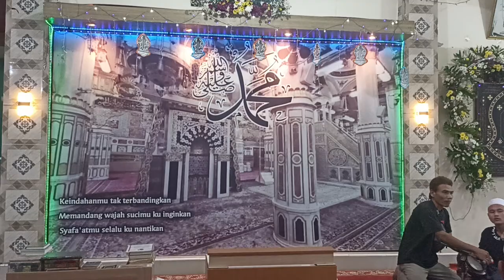Galery Kaset Ta'lim - Persiapan Acara 1 Muharrom